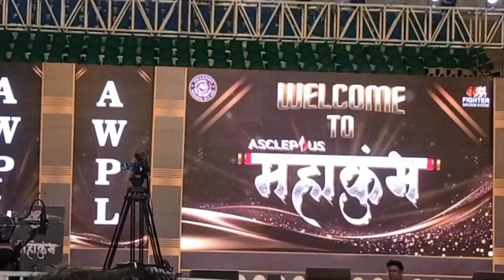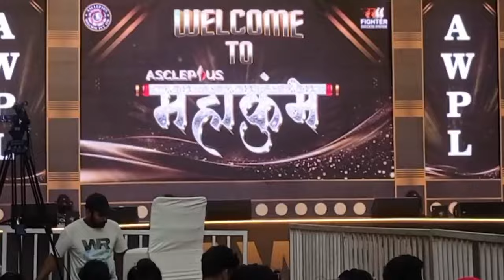Network Marketing Of Awpl Sabka Baap awplfighters | YouTube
New Released South Indian Hindi DubbedMovie 2024 | New 2024 Hindi Dubbed ActionMovie | Brother